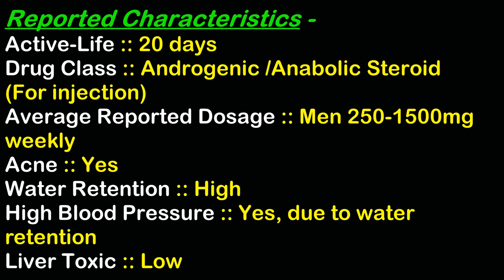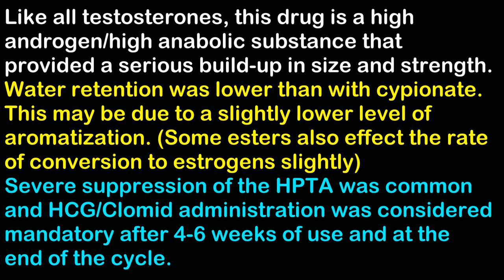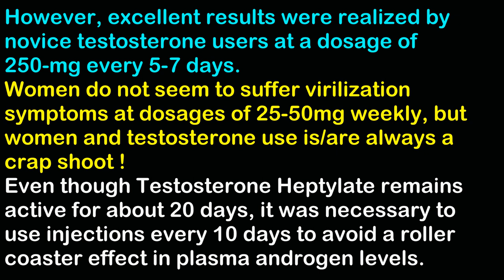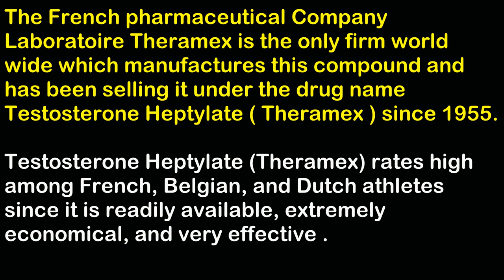🔥Theramex (Testosterone Heptylate) - 20 Days Active Life▪️Anabolic Steroid Profiles▪️Bodybuilding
BadBoysFitness SRE
BadBoysFitness DNP